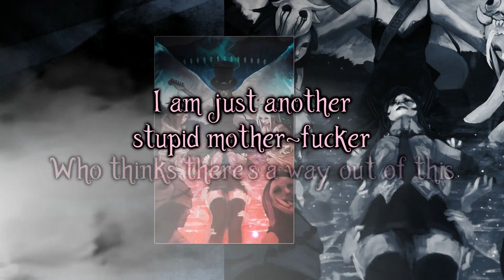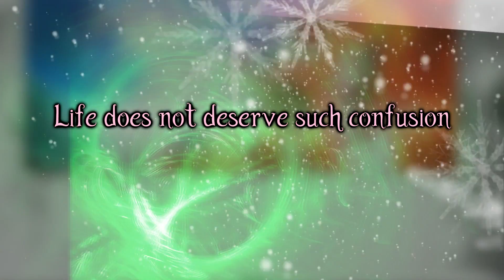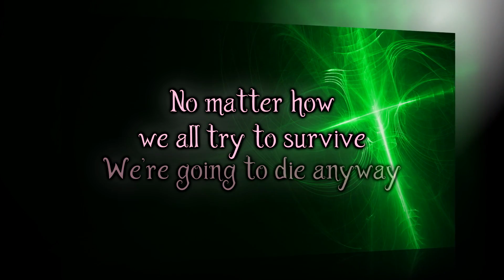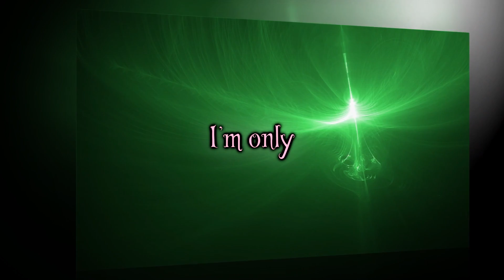Vagenda - 2017 - Sons Of Lillith - 09 - B.E.M. (feat. Hatsune Miku)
B.E.M. (Bug Eyed Monster)

Why do we all exist
Cries of the atheist
I am just another stupid mother-fucker
Who thinks there's a way out of this
But life is just an illusion
And I am just an alchemist

Only in this world
Only the strong survive!
Oh and I'm still alive

I'm only
Satan's child
I'm only
Alive

*female moaning*

I am sick and tired of listening to liars
Finding comfort in their phony gods
Life does not deserve such confusion
Reality, from them, was robbed

I'm only
Satan's child
I'm only
Alive

I feel it watching me
"What fools you mortals be"
No matter how we all try to survive
We're going to die anyway
The monster is the game of life, just a maze,
But I am not going to play

I'm only
Satan's child
I'm only
Alive
I'm only
Satan's child
I'm only
Alive
I'm only
Satan's child
I'm only
Alive